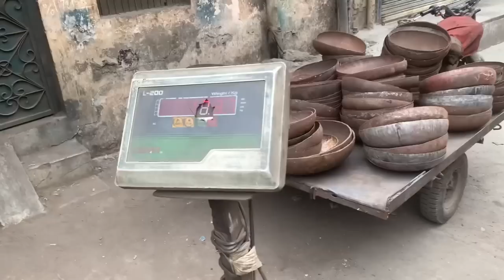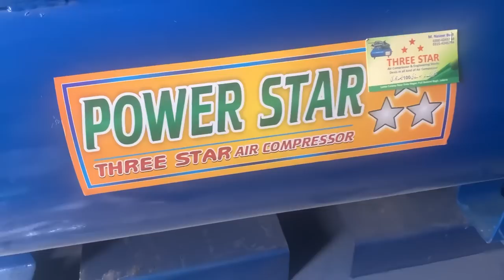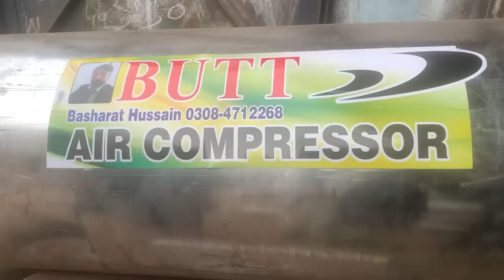Have You Seen Such An Amazing Process of Making Air Compressor Tank | Handmade Procedure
All air compressors perform the same basic function — they increase the pressure and reduce the volume of a gas, like air.

An air compressor is a pneumatic device that converts power (using an electric motor, diesel or gasoline engine, etc.) into potential energy stored in pressurized air (i.e., compressed air). By one of several methods, an air compressor forces more and more air into a storage tank, increasing the pressure. When the tank's pressure reaches its engineered upper limit, the air compressor shuts off. The compressed air, then, is held in the tank until called into use. The kinetic energy provided by the compressed air can be used for a variety of applications such as pneumatic tool as it is released air and the tank depressurizes. When tank pressure reaches its lower limit, the air compressor turns on again and re-pressurizes the tank. An air compressor must be differentiated from a pump because it works for any gas/air, while pumps work on a liquid.

Air compressors work by forcing atmospheric air under pressure to create potential energy that can be stored in a tank for later use. Just like an open balloon, the pressure builds up when the compressed air is deliberately released, converting the potential energy into usable kinetic energy.

Watch this video to learn how air compressor tanks are made. This video is about air compressor manufacturing, and you'll learn about the different parts of a air compressor, as well as the manufacturing process.
If you're looking to buy a air compressor tank , then this video is for you. You'll also get a chance to see how a air compressor is made, from start to finish. So watch this video and learn all you need to know about air compressor.

An air compressor can also function at high temperatures and in locations where explosions and fire hazards restrict other forms of energy. Air can be generated on site, so there's more control over usage and air quality. Also, air compressors can run tools and equipment that generate more power than normal tools.